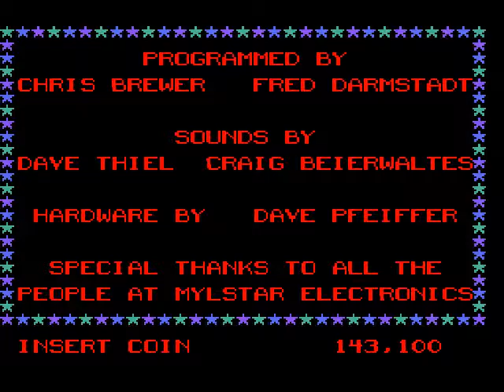M A C H 3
At The Arcade One Coin One Play...Watch Me Fly Low And Fast Through monument Valley!